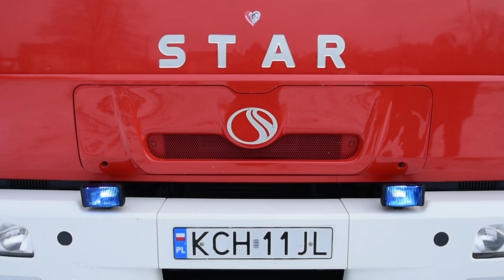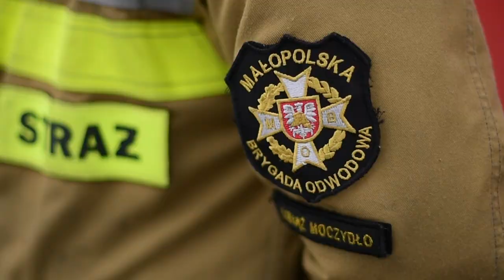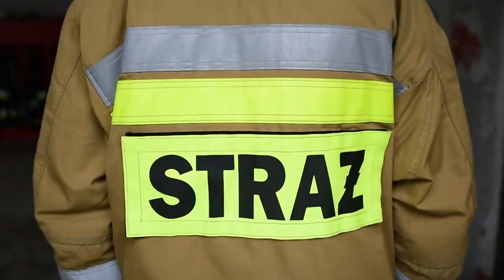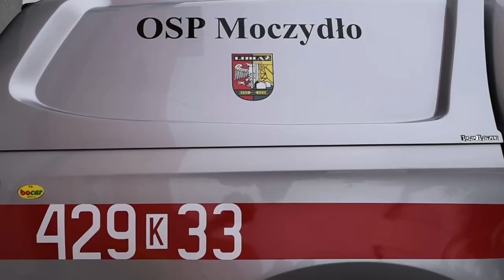[HIT] FILM PROMOCYJNY OSP MOCZYDŁO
🚒  ⇣     ZOBACZ KONIECZNIE!   ⇣ 🚒

Dziękujemy za współpracę oraz zapraszamy do odwiedzenia stron

Scenariusz/Reżyseria Jan Wypyski
Montaż Kamil Trojanowski